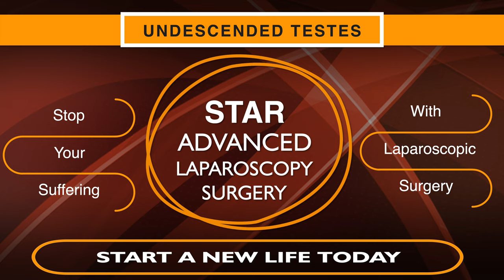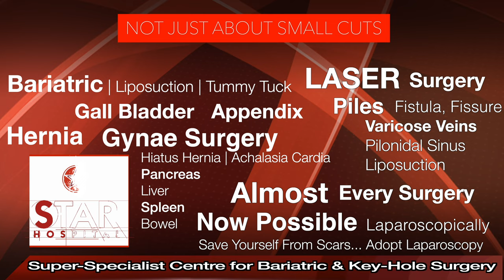Ectopic Undescended Testes Laparoscopic Surgery in Beas | गोली अपनी जगह ना होना दूरबीन ऑपरेशन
265, Lajpat Nagar, Guru Nanak Mission Chowk,

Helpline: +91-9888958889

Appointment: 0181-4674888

- Deluxe Suit
- Local accomodation

Undescended testes

Testes are inside male baby’s abdomen before birth. They descend into scrotum just before birth. Nature has made such arrangement to keep testes away from body heat so that sperms can develop well. Due to some reason if testes do not descend into scrotum even after birth, it is known as undescended testes. These may be lying superficially or may be somewhere deep inside abdominal cavity. It is important to bring these testes back to scrotum because –
- Otherwise testes will not be able to mature and form normal sperms
- Such testes are more prone to cancer
- Person will feel uncomfortable to have undescended testes

Such testes can be brought to normal with surgery. If testes are deep inside abdomen, such surgery can now be done with laparoscopic method to avoid big cuts.

It is important to note that such surgery is best done between six months to one year of age of baby. Any further delay can cause permanent damage to testes. But if the surgery has been missed, it can be done at any age to prevent formation of cancer or early detection of such change. At times it may not be possible to bring testes to its normal position and it may be left more superficial than its original place or may have to be removed to avoid risk of cancer. Consult your doctor at the earliest to manage this problem well.

अवरोही वृषण

वृषण जन्म से पहले बच्चे के पेट के अंदर होते हैं। वे जन्म से ठीक पहले अंडकोश में उतरते हैं। अंडकोष को शरीर की गर्मी से दूर रखने के लिए प्रकृति ने ऐसी व्यवस्था की है कि शुक्राणुओं का विकास अच्छे से हो सके। किसी कारणवश यदि अंडकोष जन्म के बाद भी अंडकोश में नहीं उतरता है, तो इसे अवरोही अंडकोष कहा जाता है। ये सतही रूप से पड़े हो सकते हैं या पेट के अंदर कहीं गहरे हो सकते हैं। इन वृषणों को वापस अंडकोश में लाना महत्वपूर्ण है क्योंकि -

- अन्यथा अंडकोष परिपक्व नहीं हो पाएंगे और सामान्य शुक्राणु नहीं बन पाएंगे
- ऐसे वृषणों में कैंसर होने का खतरा अधिक होता है
- व्यक्ति को अंडकोष के अवरोही होने में असहजता महसूस होगी

इस तरह के वृषण को सर्जरी से सामान्य स्थिति में लाया जा सकता है। यदि वृषण पेट के अंदर गहरे हैं, तो बड़े चीरे से बचने के लिए अब ऐसी सर्जरी लैप्रोस्कोपिक विधि से की जा सकती है।

यह ध्यान रखना महत्वपूर्ण है कि इस तरह की सर्जरी बच्चे के छह महीने से एक साल की उम्र के बीच की जाती है। किसी और देरी से वृषण को स्थायी नुकसान हो सकता है। लेकिन अगर सर्जरी छूट गई है, तो यह किसी भी उम्र में कैंसर के गठन को रोकने या इस तरह के बदलाव का जल्द पता लगाने के लिए किया जा सकता है। कभी-कभी अंडकोष को उसकी सामान्य स्थिति में लाना संभव नहीं होता है और इसे अपने मूल स्थान से अधिक सतही छोड़ दिया जा सकता है या कैंसर के जोखिम से बचने के लिए इसे हटाना पड़ सकता है। इस समस्या को अच्छी तरह से प्रबंधित करने के लिए जल्द से जल्द अपने डॉक्टर से सलाह लें।